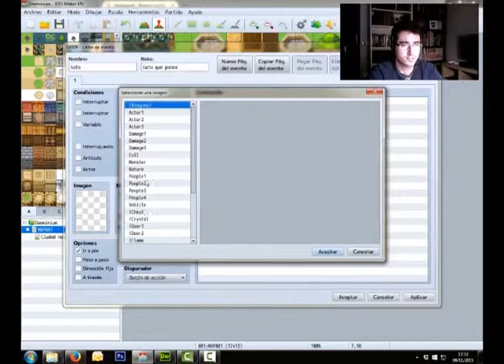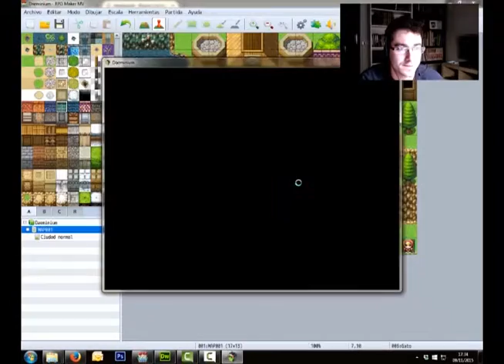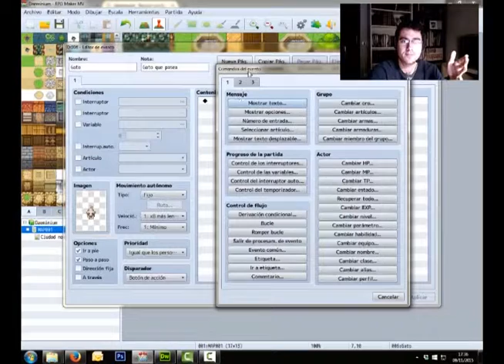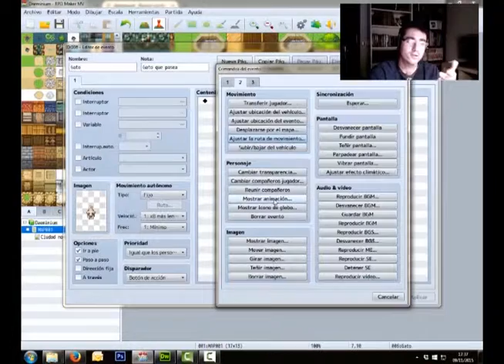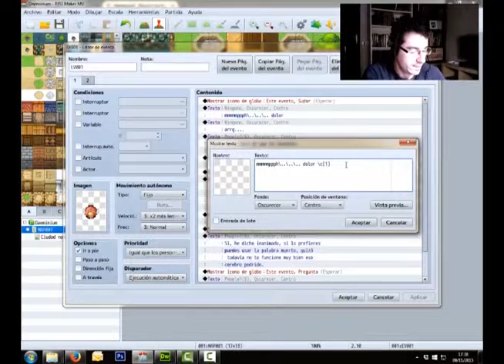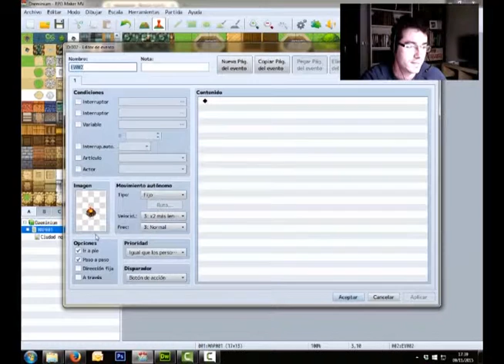Daeminium - #3 RPGMaker MV Eventos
Y vamos con las explicaciones de como funciona el sistema de eventos. Pronto nos metemos con la Base de datos.